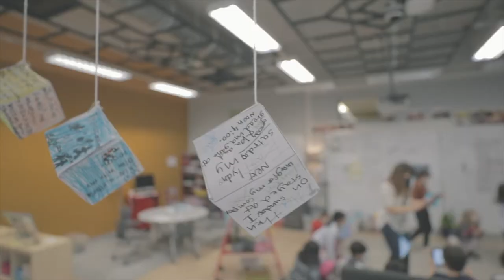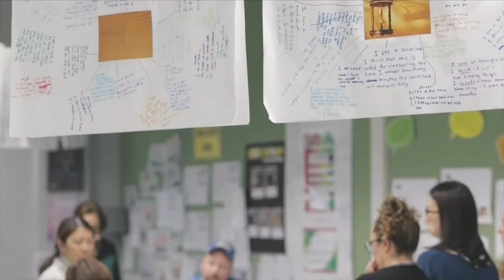WAB Recruitment Video